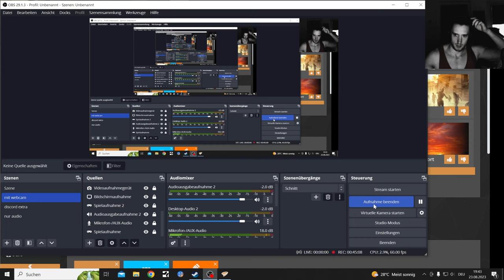Fallout NV Modded DLC The Lonesome Road Part 5, they took my ED-E